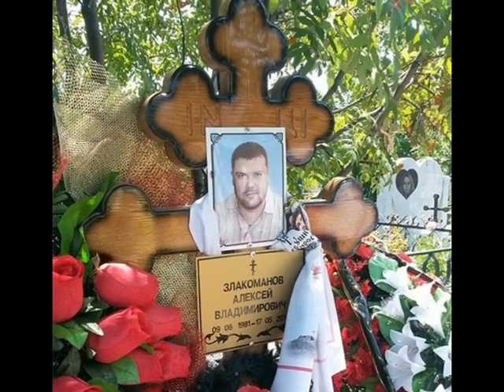Вор в законе Леха Злак